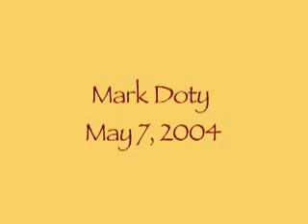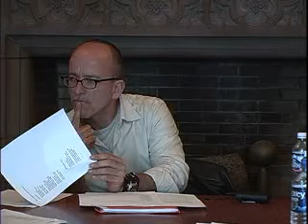Mark Doty Lecture 5/7/04